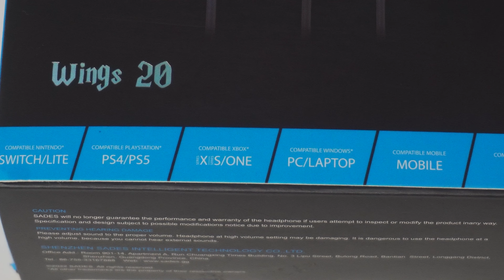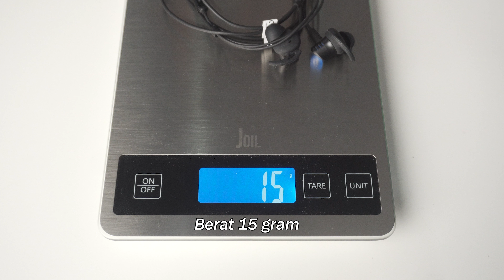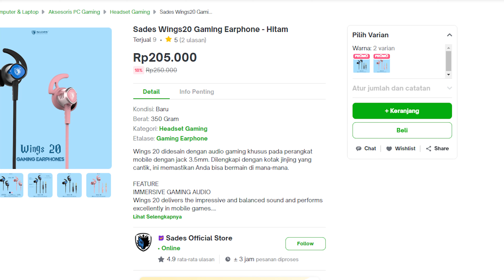Earphone Gaming Cakep, Murah, Banyak Bonusnya! Sades Wings 20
Ending Song:

Timestamp :

00:00 - Preview
00:19 - Opening
01:09 - Packaging
01:21 - Paket Pembelian
01:34 - Design
01:55 - Kabel
02:05 - Control
02:32 - Konektivitas
03:05 - Sound Quality Music
03:48 - Sound Quality Gaming
04:39 - Pengetesan Microphone
05:32 - Harga
06:00 - Kesimpulan
06:35 - Closing